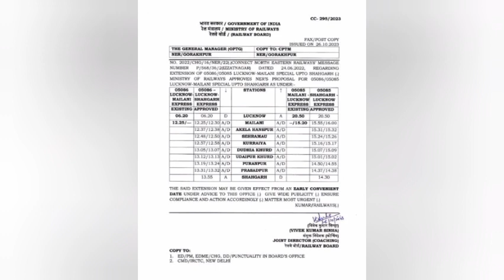ब्रेकिंग न्यूज - दीपावली पर रेलवे ने दिया मैलानी शाहगढ़ वासियों को तोहफ़ा जल्द चलेगी शाहगढ़ तक ट्रेन